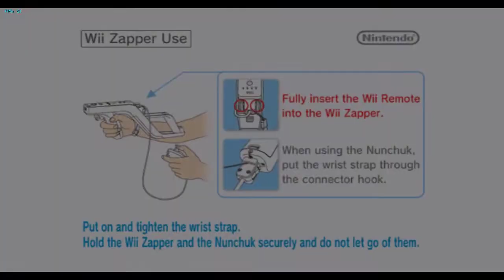Dead Space Extraction(1080p, 30fps) Прохождение на "Hard" серия 1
Прохожу версию для Wii на эмуляторе Dolphin 5.0 на клавиатуре и мыши.
Уровень сложности - Hard.
1 Глава - Worlds Apart (Миры врозь).
Главный герой - Сэм Колдуэлл — один из инженеров-геологов, работающих на планете. Первый играбельный персонаж. По сценарию он и ещё несколько геологов работают непосредственно с Обелиском, точнее над переносом Обелиска в колонию.
 События Dead Space: Extraction происходят до событий оригинальной игры Dead Space и в то же время что и анимационный фильм Dead Space: Downfall. Сюжет повествует о группе космических колонистов, отчаянно пытающихся спастись от жуткой эпидемии, свирепствующей в горнодобывающей колонии Эгида VII, затерянной в далеких глубинах космоса. Dead Space: Extraction представляет новых персонажей, оружие, врагов и головоломки, а также возможность совместного прохождения игры.